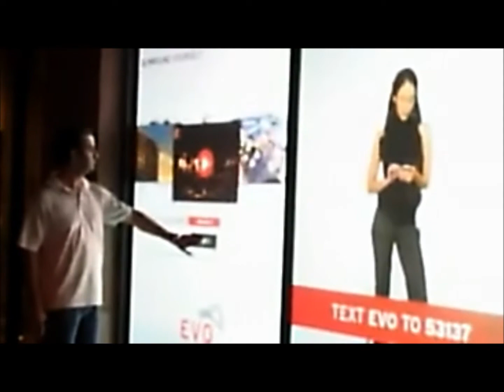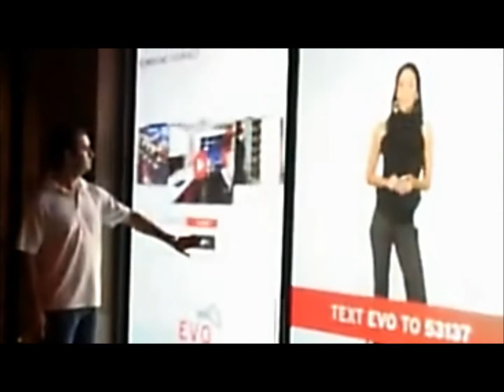Virtual Presentation on Showroom Glass